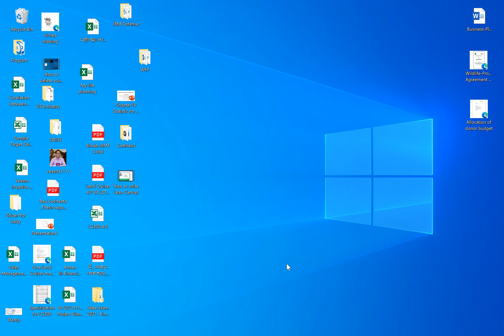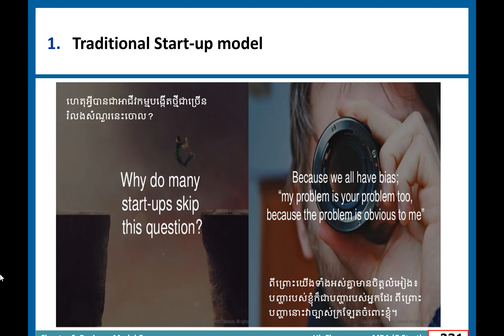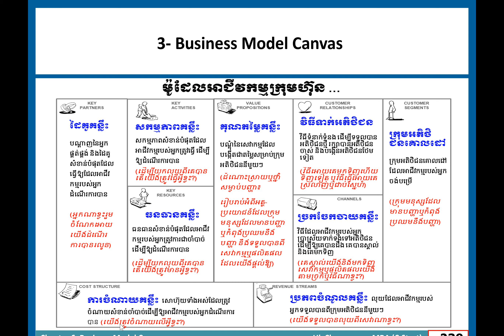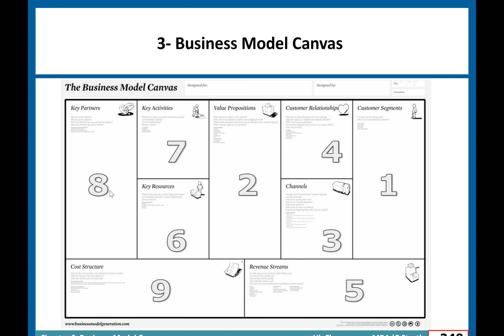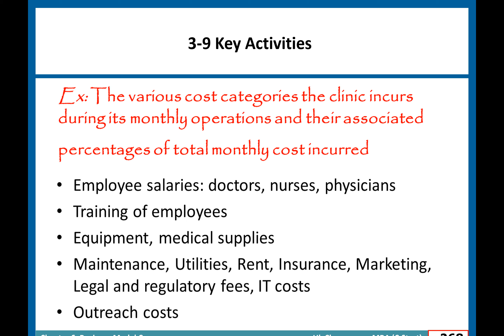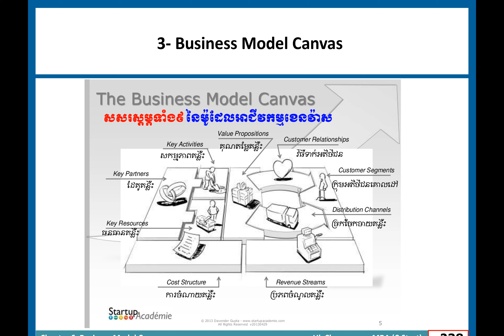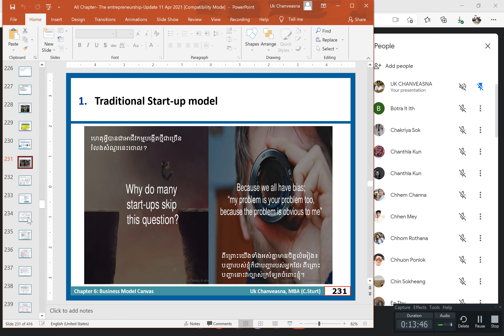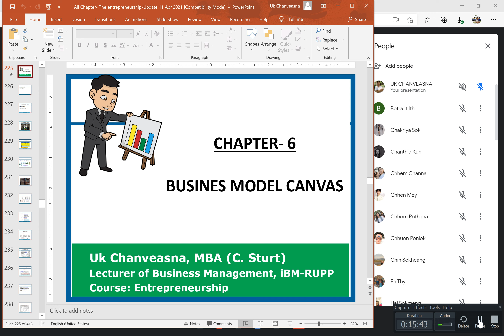How to write business model canvas for your business?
Please watch it for your assignment #3